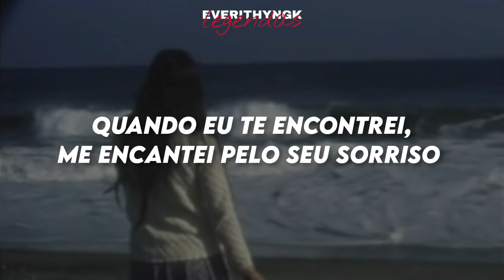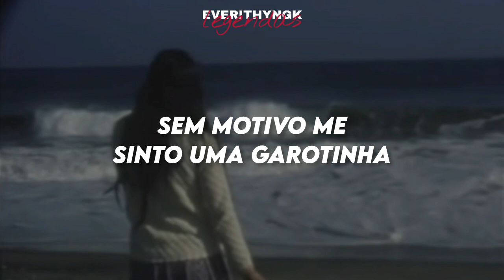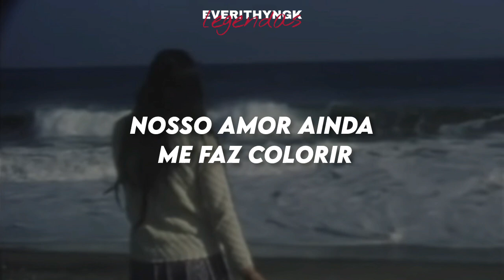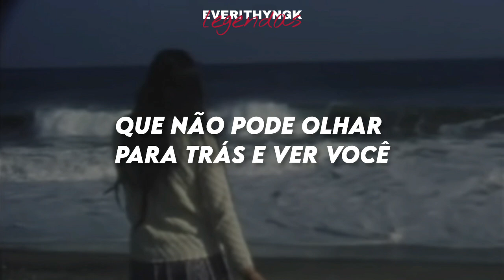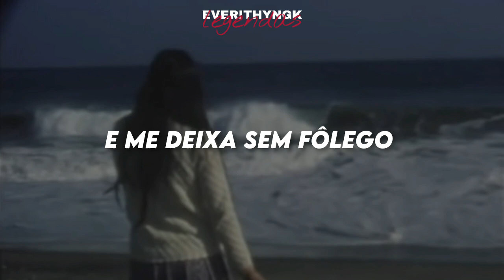[PT/BR] Eunji- Melody at first sight (legendado/tradução)